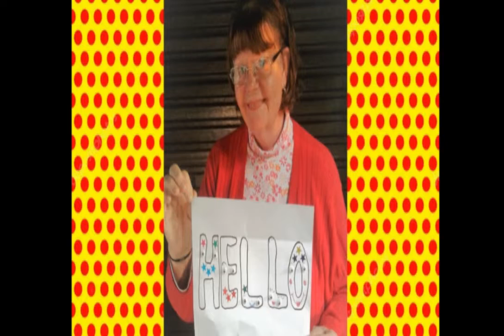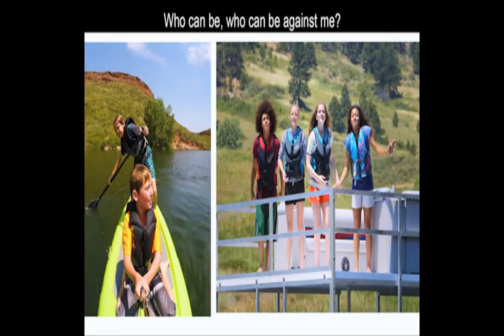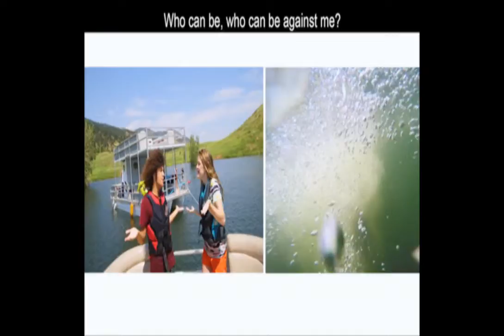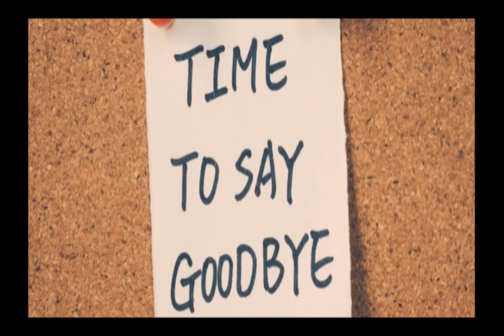Shine Kids Lesson Sunday 17 May 2020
A children's church lesson for 4 to 7 year olds